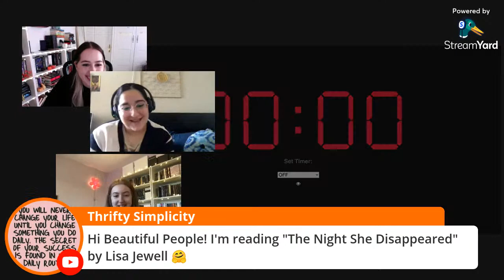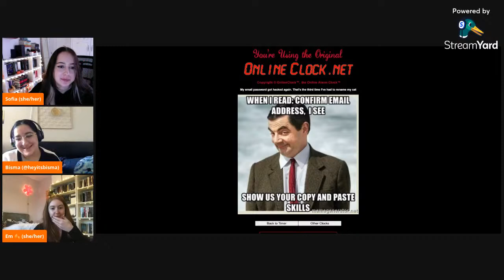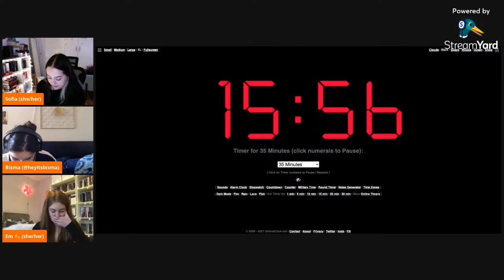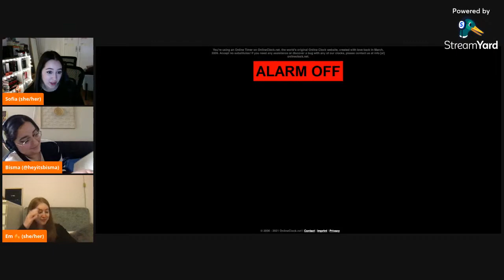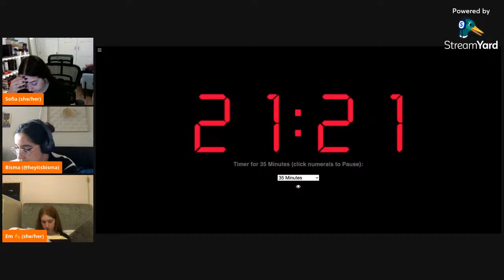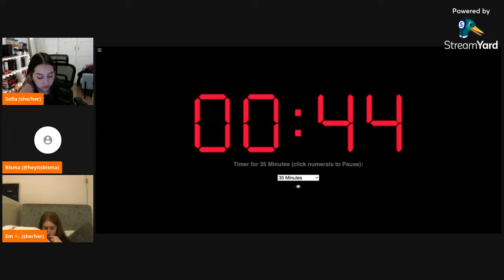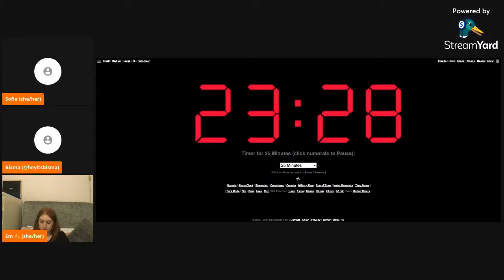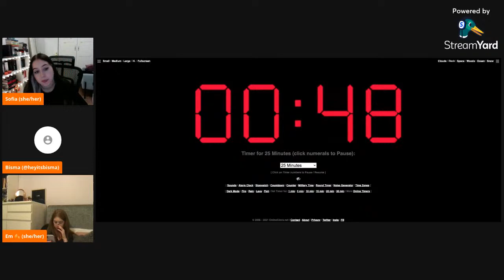Spooky reading sprints w. Em and Bisma🖤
Welcome back everyone! It's Sofia ⭐️